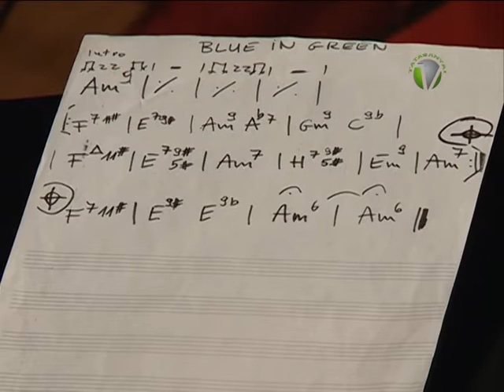43. Dzsesszerda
A tatabányai  Erkel Ferenc Zeneiskolában már a 43. koncertre várták a dzsessz muzsika szerelmeseit. Legutóbb a Fekete István Quintet lépett közönség elé. Az est védnöke Pleier Tamás önkormányzati képviselő volt.